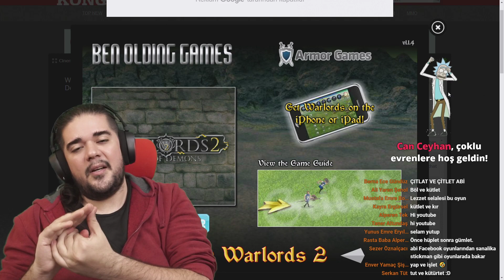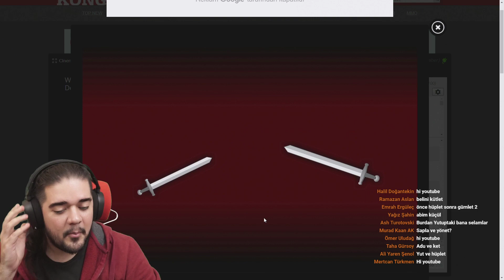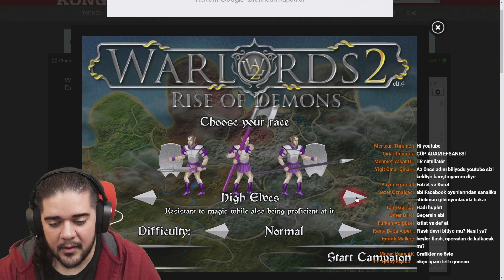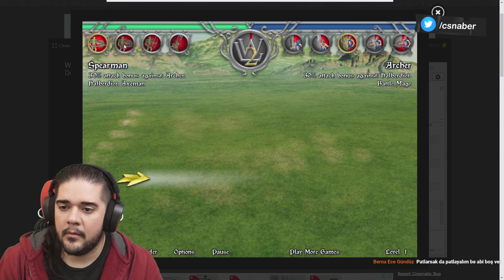YÖNET ve FETHET 2 - Okçu Yoksa Halberd Yesinler!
SERT NOSTALJİ serisinde bir görüşte "ulan be günlerimi gecelerimi gömmüştüm" dediğimiz, anılarımızı tetikleyen oyunlara bakıyoruz. Yaş farklarımız yüzünden hepimizin nostaljisi başka, o yüzden ben aslında baya yeni oyunlar da denemiş oluyorum. Bugün konuğumuz YÖNET VE FETHET 2 oldu.